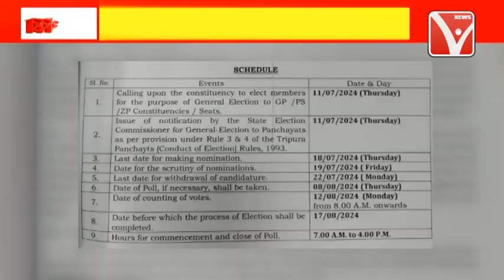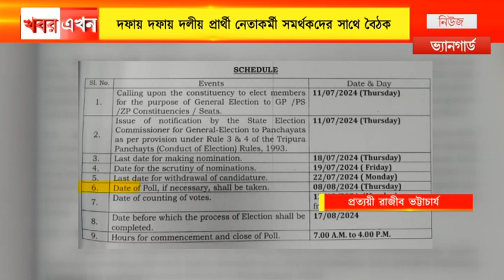BJP : ধলাই ঊনকোটি ও উত্তর জেলা সফরে BJP সভাপতি, দফায় দফায় দলীয় নেতাকর্মী সমর্থকদের সাথে বৈঠক !